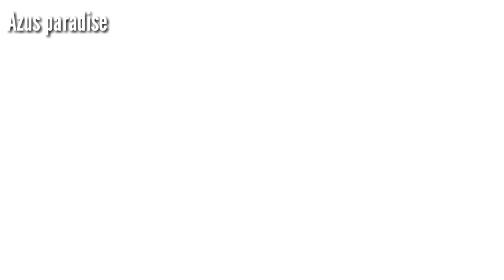ഗിഫ്റ്റ് കൊടുക്കാൻ ഇതാ ഒരു കിടിലൻ ഐറ്റം